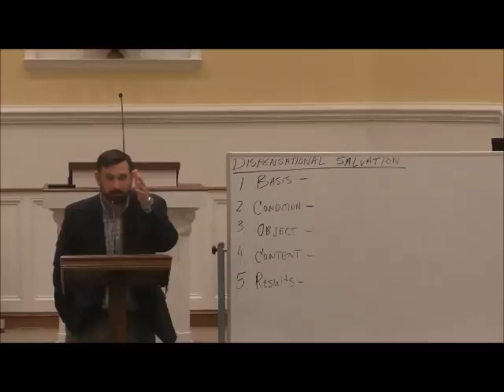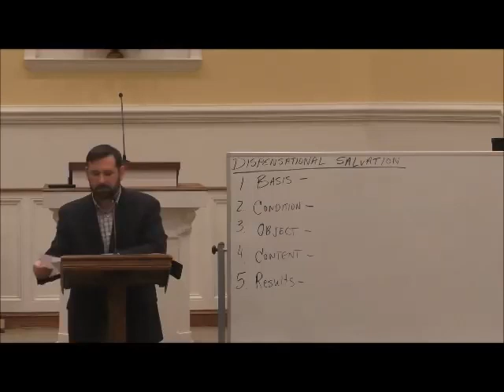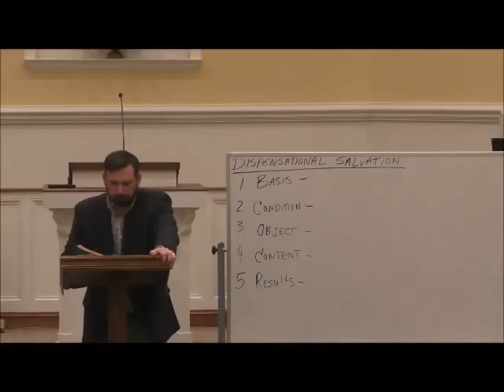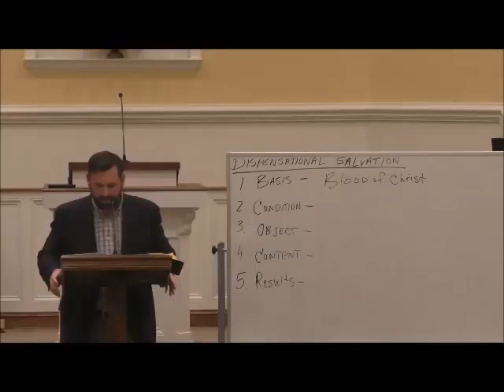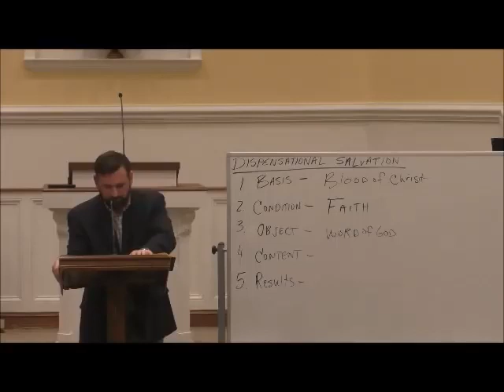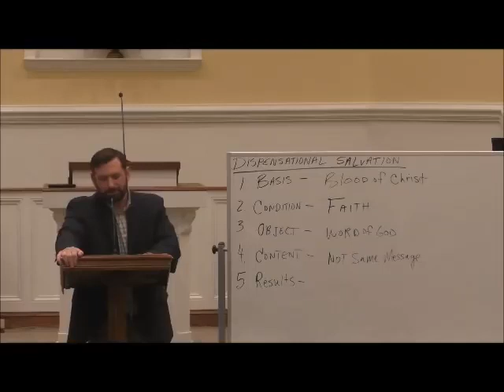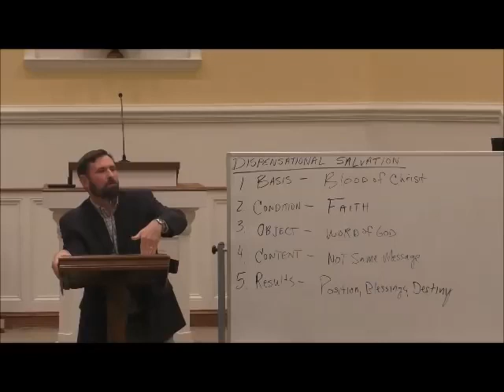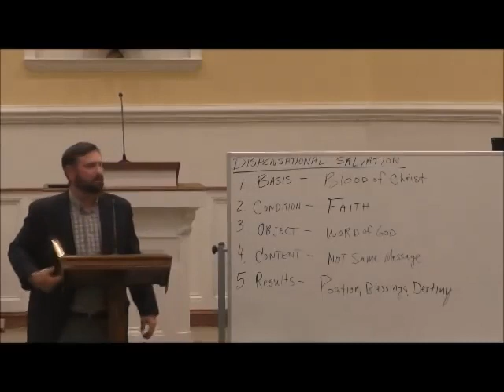Right Division (Part 22) Dispensational Salvation- David O'Steen